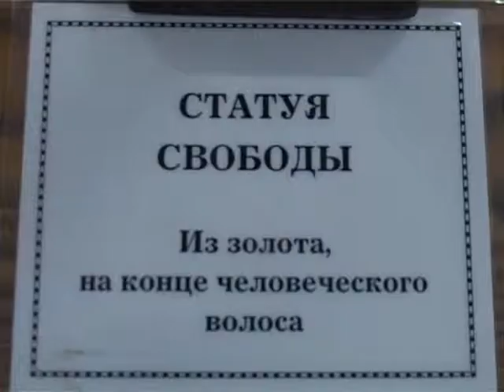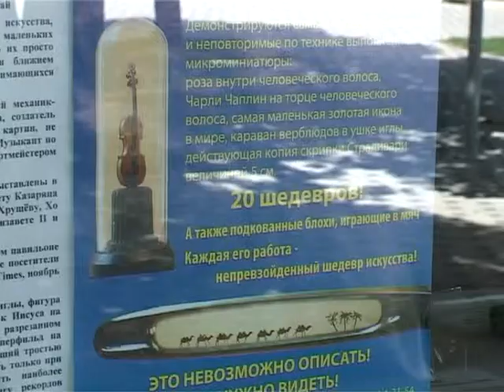В Анапе работает уникальная выставка микроминиатюр Эдуарда Казаряна